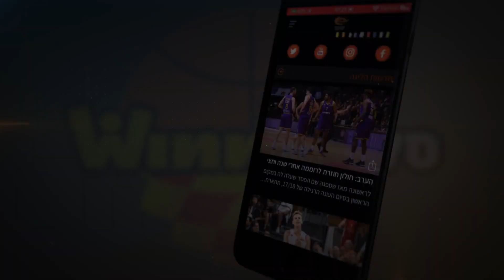הקפטן נשאר: אופק אביטל חתם עד 2024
קפטן הפועל "בי-קיור לייזר" חיפה צפוי לסגור שבע עונות במועדון. המאמן שרון דרוקר: "דוגמה ומופת לכוח רצון ונחישות". המנכ"ל רון פלדהיים: "מנהיג עם נשמה גדולה"